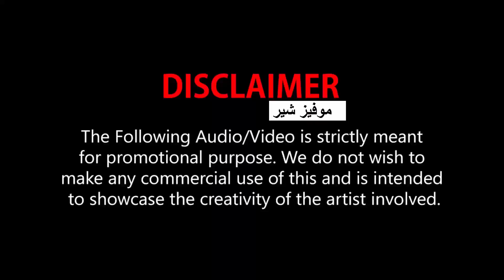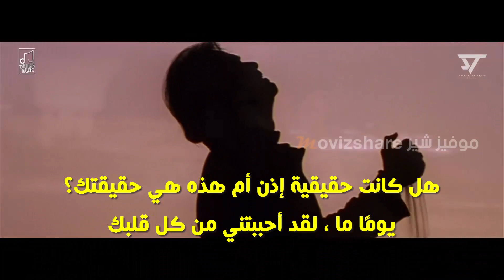اغنية Satane Lage Ho مترجمة Ninja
حصريا مشاهدة الاغنية البنجابية Satane Lage Ho مترجمة للنجم نينجا